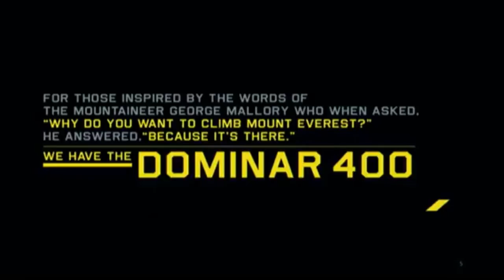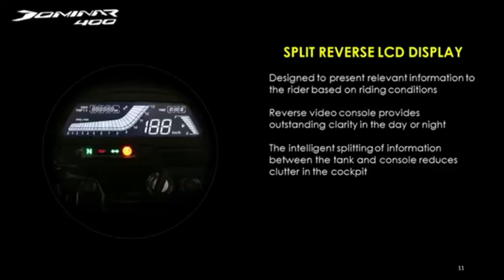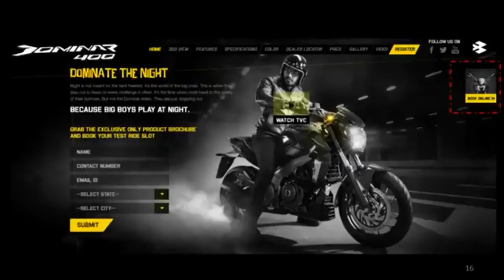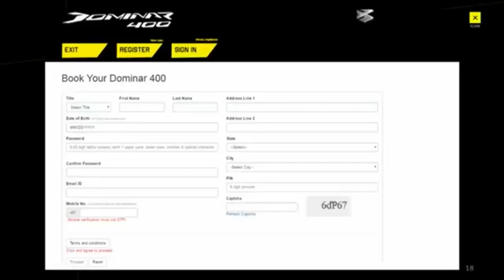Dominar 400 Review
The new bajaj dominar 400 details.